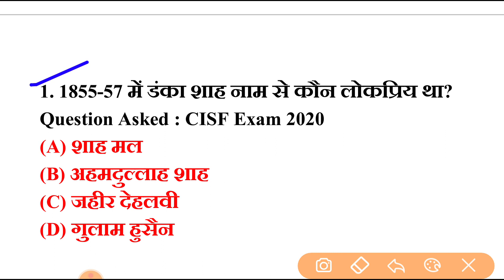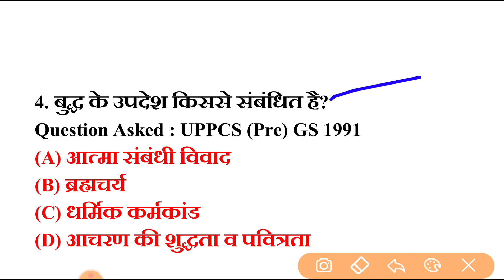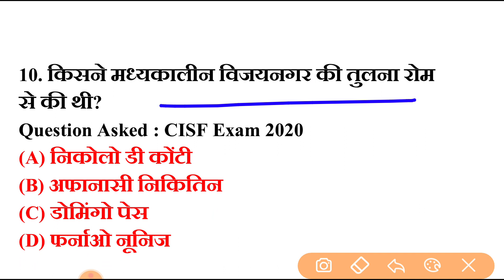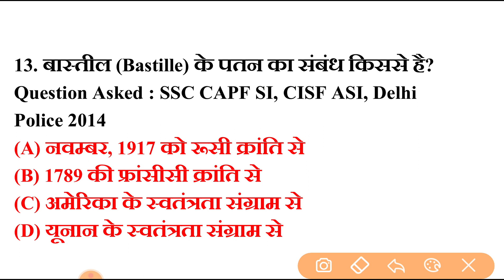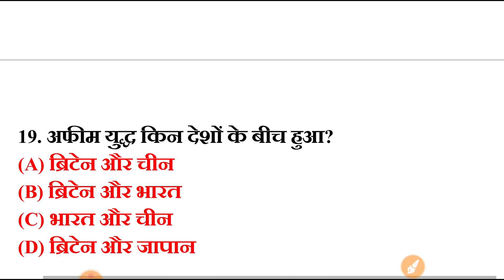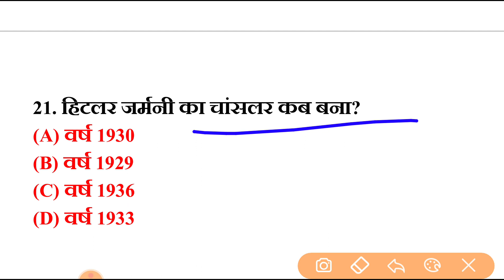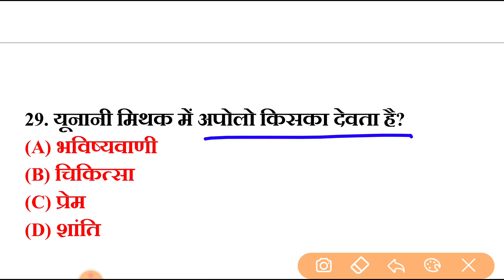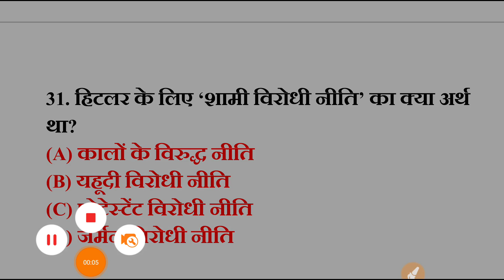बार बार आये हूए सामान्य ज्ञान के 30 प्रश्न, general Knowledge most repeated 30 questions,